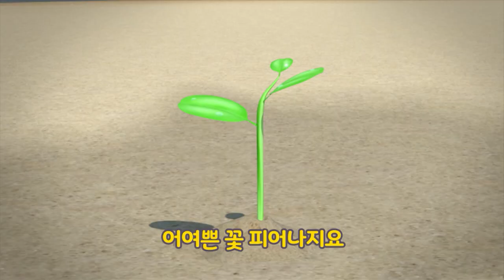LET'S SING 타요송 43화 | 타요, 띠띠뽀 동요 모음 | 타요 아침송 | 생활습관 동요 | 뽀로로랑 타요랑 뽀요TV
💖이제 유튜브에서도 뽀요 TV를 만나보세요 💖

[오늘의 추천 동요]
1. 포코의 아침
2. 중장비 아침식사 송
3. 중장비와 손 씻어요
4. 러비와 청소해요
5. 타요 분리수거송
6. 행복을 배달해요
7. 모두 다 같이 빵빵해